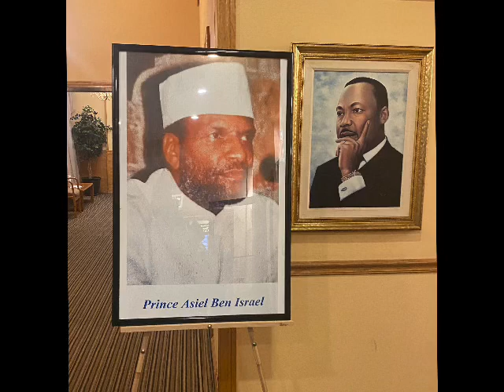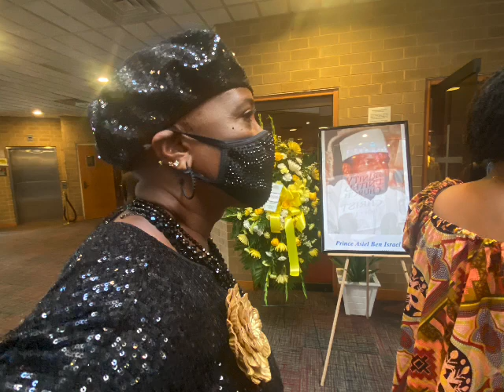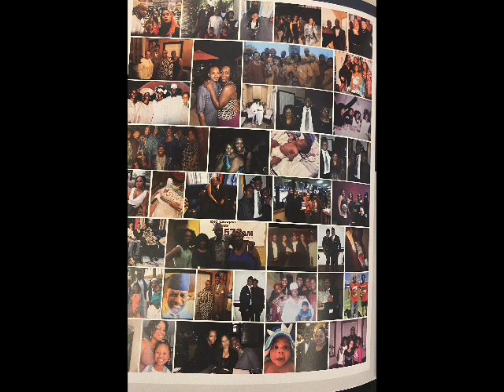Memorial Tribute TO OUR ABBA Prince Asiel Ben Israel…